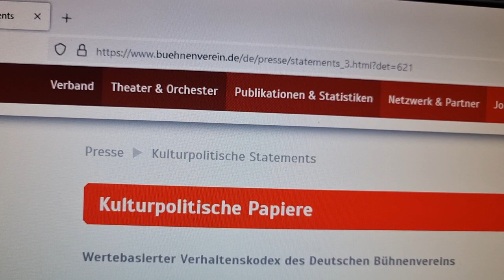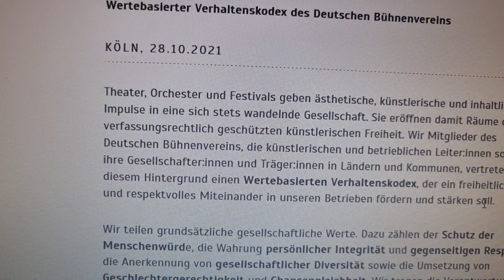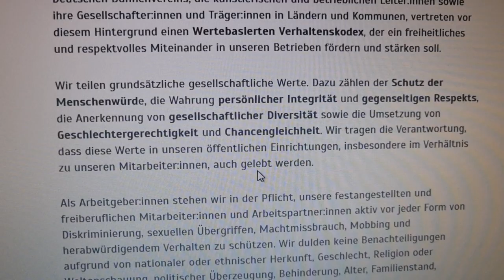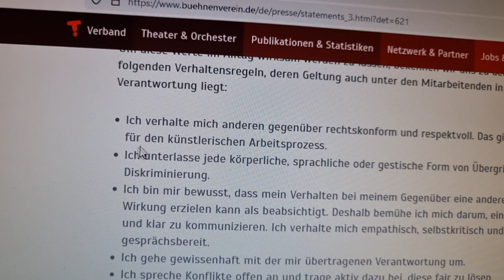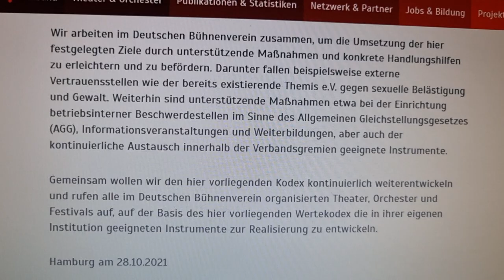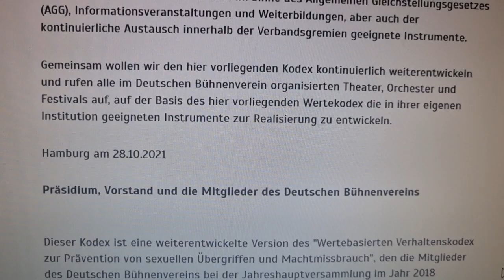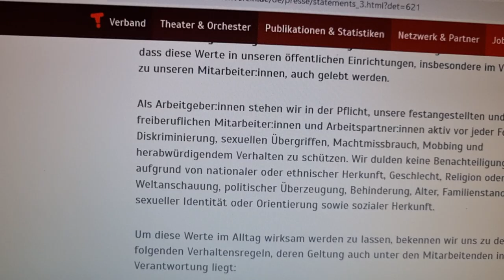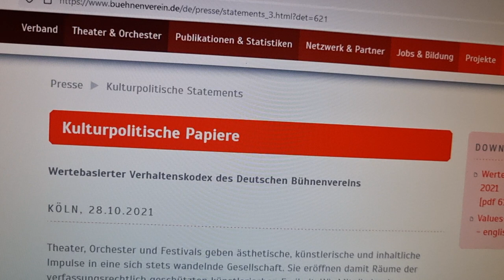KATHARINA KOST-TOLMEIN HAT DEN VERHALTENSKODEX DES DEUTSCHEN BÜHNENVEREINS NACHWEISLICH GEBROCHEN!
Als ich im November 2023 vor der Oper Dortmund die Wahrheit, die volle Wahrheit und nichts als die Wahrheit ohne mein Megaphon gegen die Glaswände der Oper brüllte, und zwar so laut, dass sich im Inneren ganz schnell und sichtbar etwas tat, da wusste ich, mein Protest ist nicht umsonst. Die Geister, die ein Hermann Burck, ein Günther Beelitz, ein Bernd Eichinger und ein Horst D. Scheel in mir nicht nur riefen, sondern durch ihre massiven, sexuellen Übergriffe auf einen damals sehr jungen Schauspieler kreierten, wuchsen über 4 Jahrzehnte in schlimme, mein Leben vereinnahmende Ungeheuer. Ja, sie sind omnipresent und mir ist es egal, ob ich mich deshalb etwas anders verhalte, als andere Menschen. Denn diese anderen Menschen wurden ja schließlich auch nicht so oft sexuell missbraucht und attackiert, ganz besonders in ihrer Jugend, sogar in ihrer frühesten Kindheit. Macht es nicht Sinn, dass ich mich jetzt mit allem was mir zur Verfügung steht, auch wehre?
Gegen einen wieder auftauchenden Verbrecher namens Günther Beelitz, der jetzt 85 Jahre alt ist, aber dennoch aktiv mitmischt, in diesem ekelhaften Katharina Kost-Tolmein-Intrigen-Sumpf, diesem Rachefeldzug, wo Schauspieler instrumentalisiert wurden, um mich zu demütigen.
Ich weiß, dass diese Frau jetzt absolut geoutet ist, alleine durch meine Aktion gegen sie in Dortmund, wo das Who is Who der deutschen Intendanten anwesend war, und ich die Wahrheit sie laut und deutlich verständlich herausbrüllte. Ich habe so laut geschrien, dass man hätte meinen können, wir seien bei einem Opfer-Ritual bei den Azteken und einem dieser armen Menschen wird gerade bei lebendigem Leibe das Herz herausgeschnitten. Und genauso fühlte es sich für mich auch an. Bis heute.
Ich kann nichts für meine Abstammung, und was die Welt mit mir seit meiner Geburt tut, ist wie eine Opfergabe an Gott. Ich bin das Dauer-Opferlamm für das, was mein Vorfahr besonders Deutschland, aber auch der gesamten Welt angetan hat.
Es ist unlogisch, wie man sich mir gegenüber gebärd u. verhält.
Frau Katharina Kost-Tolmein und ihr Ehemann Oliver Tolmein stellen echte und direkte Gefahren dar. Für eine Demokratie und für demokratisches Handeln. Weil Tolmein bösartige Lügen über mich verbreitete, ohne Rücksicht auf Verluste. Und deshalb ist es ganz klar, dass die Ära Kost-Tolmein nicht wegen ihres Gedankenraubes, wie der Plagiatsanfertigung meiner KINDERHAUS-Theater-Projekt-Idee, fliegen muss, aus ihrem Job, sondern weil sie in eklatantester Art und Weise ihre Macht dafür missbrauchte, übelste Vetternwirtschaft zu betreiben. Denken Sie an das schlimme Unrecht gegenüber den rausgeschmissenen Künstlern, die gehen mussten, nur damit der Alte der Kost-Tolmein "kommen" darf? Das ist doch absoluter unrechtmäßiger Nepotismus, wie man es nicht einmal zwischen Patrick Graichen und Rober Habeck fand, denn diese beiden gehen ja nicht miteinander ins Bett (zumal ist das meine Auffassung). Bei Kost-Tolmein sieht das anders aus. Da wurde ein nichtsnutziger Rechtsanwalt, der keinen Bock mehr auf seinen Beruf hat, weil er Burnout oder Vor-Renten-Angst-Syndrom hat, der auf der anderen Seite aber auch nicht den kleinsten Funken Talent hat, um als Moderator zu bestehen (ich war bei seiner "Premiere" am 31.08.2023 im Theater Münster dabei und es war unterirdisch schlecht was Prof. Dr. Oliver Tolmein da von sich gab. Wie langweilig diese Bundeswehr-Trans-Veranstaltung sich schleppte - sogar die LGBTQ*-Ringelsöckchen der aus Berlin auf Steuerzahler-Kosten eingeflogenen Frau mit weißem Bart verblassten über die Langweiligkeit der Gästin und des Moderators -grauenhaft!), und seinen Einsatz gegenüber einer gekündigten Person, zu rechtfertigen.
Nein, was Kost-Tolmein vorsätzlich tat war und ist immer noch zutiefst verwerflich und deshalb ist meine Verhandlung am 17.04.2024 nur noch reine Formsache, um sie vom 10 Meter Turm mit richterlicher Anordnung ins eiskalte Becken zu schubsen. Sie muss fliegen und tauchen lernen. Nicht länger dieses Gesülze, was Scharen von Zuschauern vergraulte, wie der Kindesmissbrauch die Mitglieder der Kirchen. Und zum Thema Kindesmissbrauch und metoo bin ich wirklich der Fachmann und Experte, so wie ich das über lange Jahre für einen toten Moviestar namens Marilyn Monroe in den USA war.
Der Deutsche Bühnenverein muss die Straftäter Günther Beelitz endlich rausschmeissen, sonst macht sich Herr Dr. Carsten Broda, der Präsident des Deutschen Bühnenvereins nicht nur lächerlich, sondern unglaubwürdig und in meinem Missbrauchsopfer-Augen sogar strafbar.
Der Deutsche Bühnenverein muss endlich die längst überfälligen Zeichen setzen und öffentlich sich distanzieren von einem METOO-STRAFTÄTER wie es Günther Beelitz ist. Hören Sie sich bitte das Video an, was ich soeben im Internet gepostet habe, als Beweismittel gegen einen Schauspieler, dem seine Taten gegen mich, seinen Titel "Kammerschauspieler" kosteten. Dass ich erfolgreich bin, beweist der Fall Hermann Burck jetzt klar!